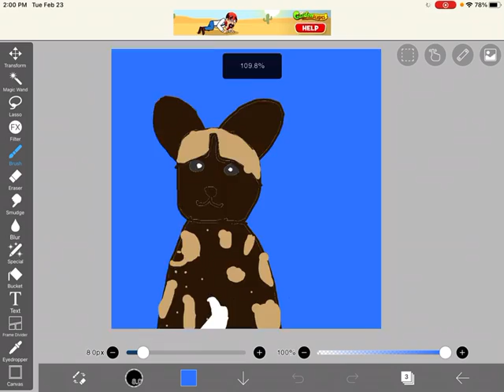Wild dog drawing